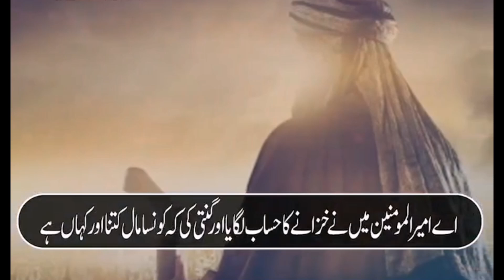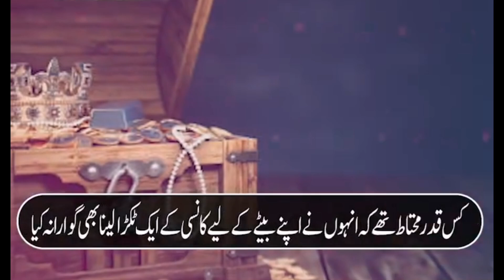jab Hazrat umar ka beta qaumi khazane se ek mamoli si kansi ka takra laaya